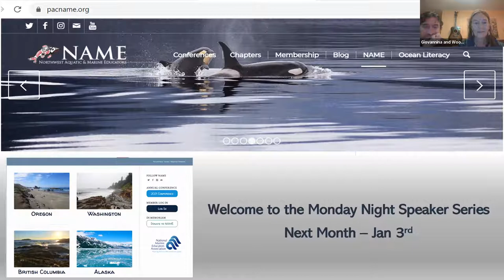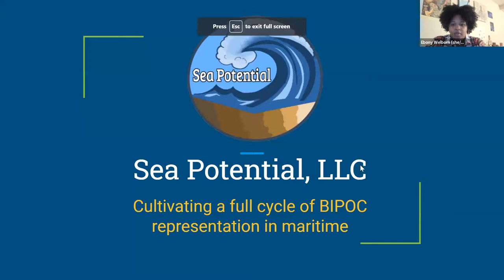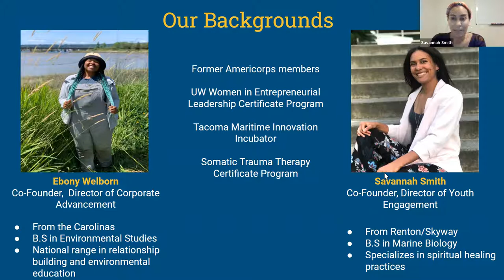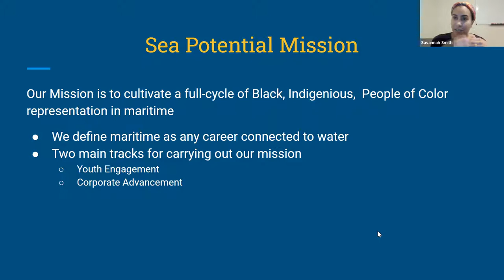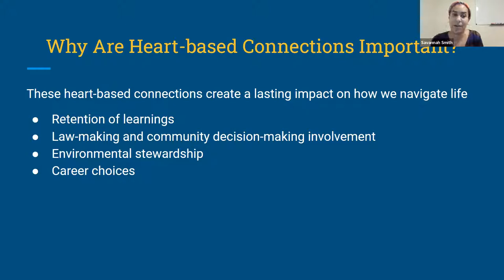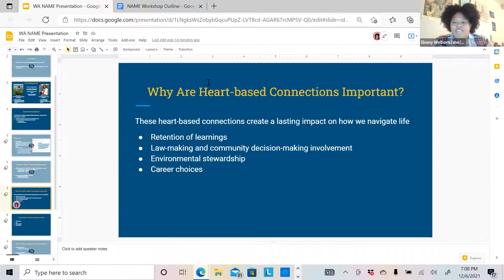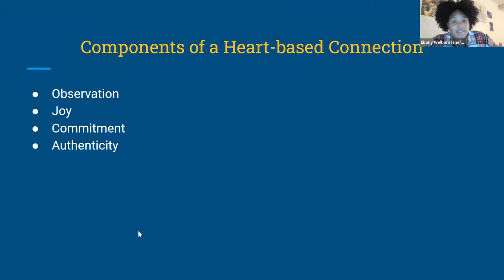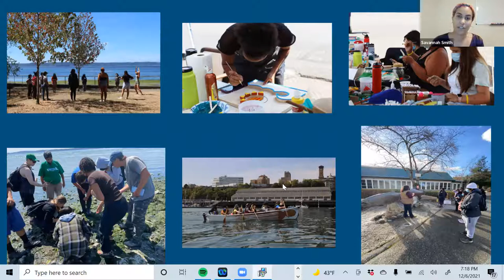Pumping with Passion: The Importance of Heart Based Connection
In December of 2020, Savannah Smith and Ebony Welborn founded Sea Potential. Through youth engagement and strengthening workplace culture within maritime industry businesses, they have been carrying out Sea Potential’s mission to cultivate a full cycle of BIPOC (Black, Indigenous, People of Color) representation in maritime. Through their work and lived experiences, they have learned the importance of fostering heart-based connections to marine environments. Join us as they share why heart-based connections are a key component of career path interest and community stewardship, as well as share tips for how to facilitate experiences that connect the hearts of others in culturally relevant ways.